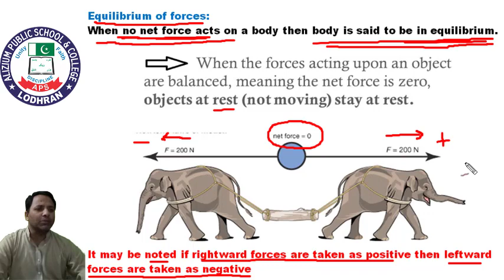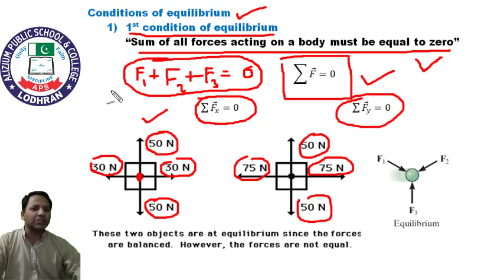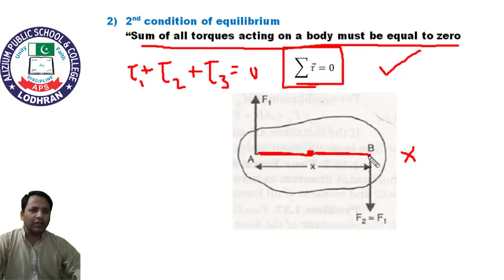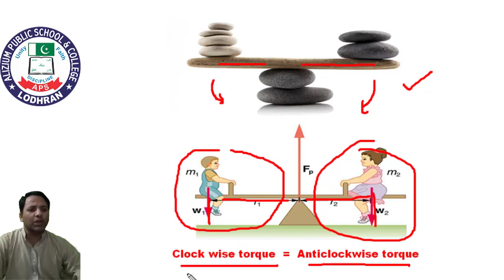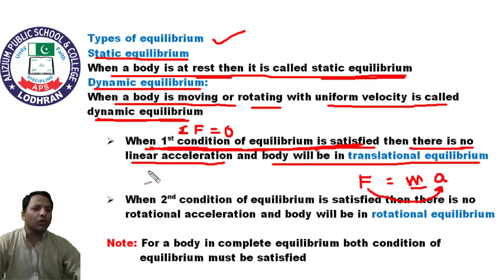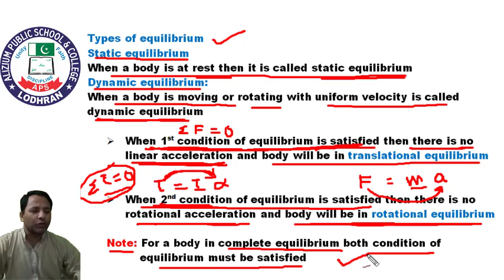Equilibrium | 1st year Physics Lecture # 7 | Sir Sabir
Platform: Alizium School & College Lodhran
Subject: Physics
Chapter: Vector and equilibrium
Lecture: 7
Teacher: Muhammad Sabir
DEMO video for our online system